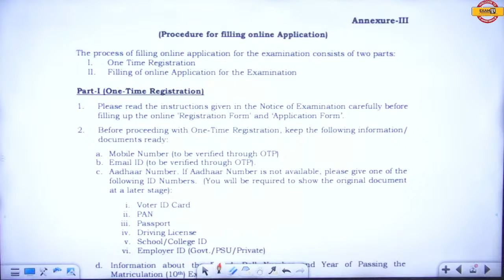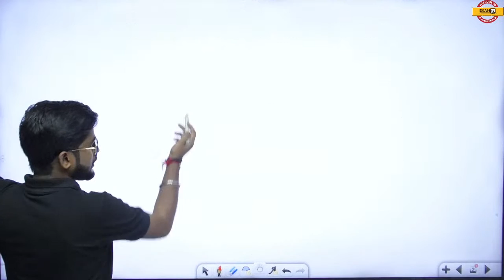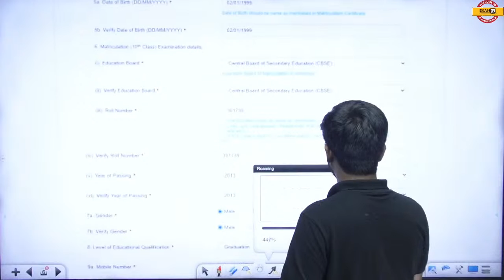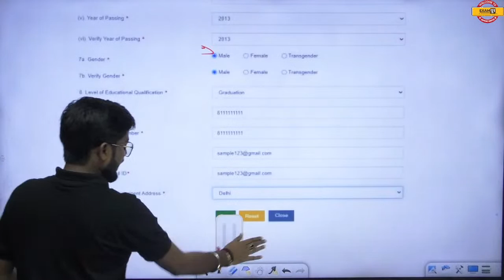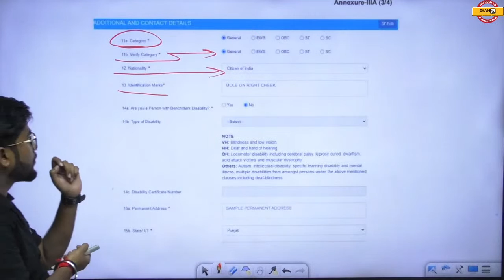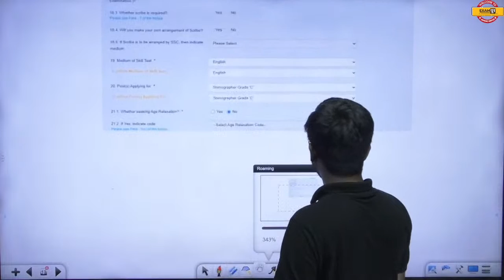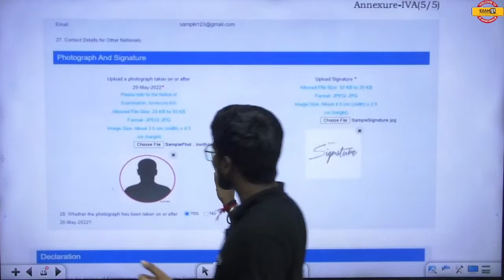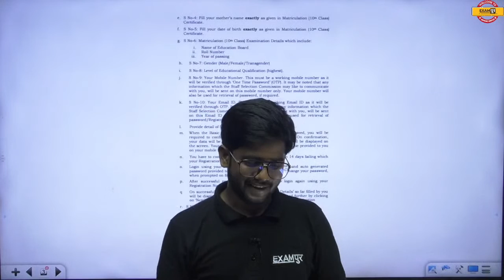SSC Stenographer Form Fill Up 2022 | Photo and Signature & important documents | SSC Steno Form 2022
in this video, Rohit sir discusses how to fill SSC stenographer form 2022. how to upload photos and signatures. important documents for SSC steno 2022 form filling.
the complete procedure of form filling for SSC stenographer 2022.

SSC EXAMS 2022-23 (CGL, CPO, STENOGRAPHER, CHSL, MTS, GD CONSTABLE) के CLASSES से REGARDING सभी जानकारी के लिए गूगल फॉर्म जरूर भरे